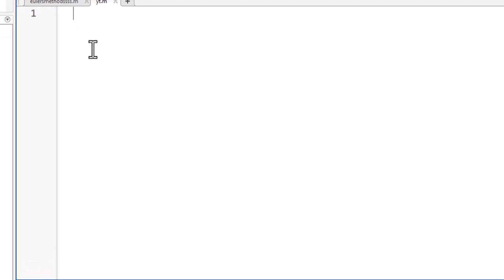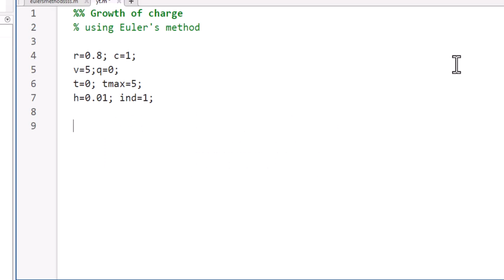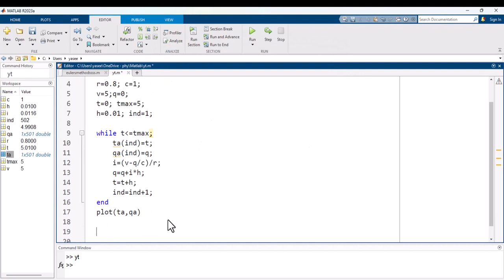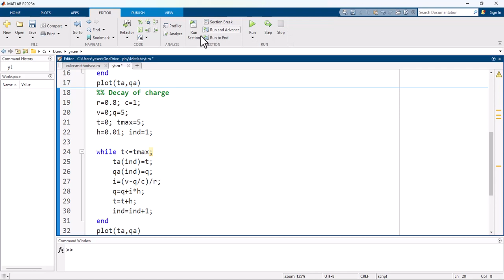Growth and Decay of charge | charging and discharging of capacitor | in Matlab | RC series circuit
0:00 - Introduction
0:10 - Growth / charging
2:34 - Decay  / discharging
3:19 - Combination